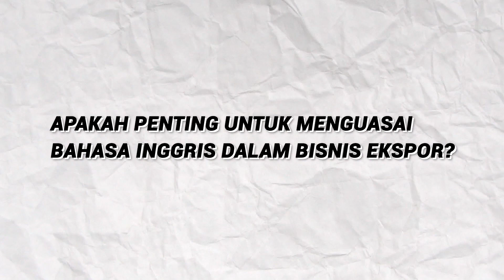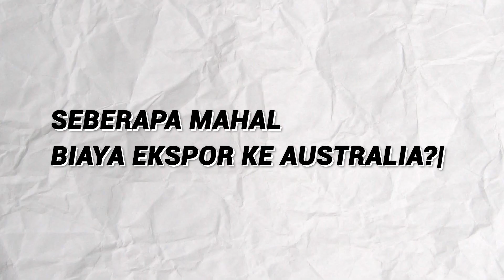TANYA EXPERT TENTANG EXPORT ❗CARI JAWABAN KAMU DI SINI ❗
Apakah penting untuk menguasai bahasa Inggris dalam bisnis ekspor?
Apakah bisnis ekspor menjanjikan keuntungan yang besar?
Bagaimana cara belajar ekspor dengan tanpa biaya?
Negara mana yang paling cocok untuk memulai ekspor?
Produk apa yang cocok untuk ekspor di tahun 2024?
Berapa biaya ekspor ke negara australia?

Mau tau info seputar ekspor?